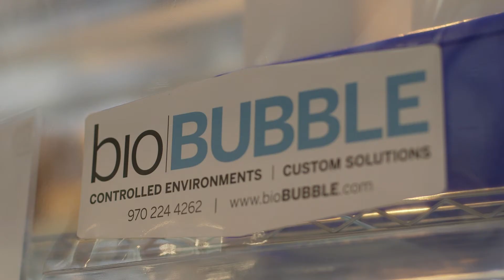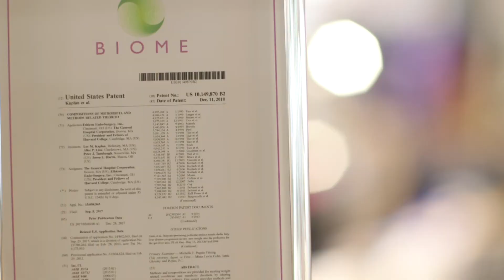Rising Star Award - Pendulum Therapeutics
Pendulum Therapeutics (formerly Whole Biome) is pioneering an ability to identify novel bacteria and their potential for affecting human health, using proprietary high-resolution data analytical tools to identify specific micro-biomarkers and novel interventions for such diseases as, at present, Type 2 diabetes and irritable bowel syndrome.  The company has raised a total of $57 million in equity financing since its beginning, including a $35 million Series B financing which closed in May 2019, from leading life sciences financiers such as Sequoia Capital, True Ventures, Khosla Ventures, Mayo Foundation, AME Cloud Ventures and others. One of Pendulum Therapeutics core values is diversity, which is evidenced in its overall personnel makeup and particularly in its management team, building on, as is stated on its website, a foundation of integrity and kindness as part of its culture.